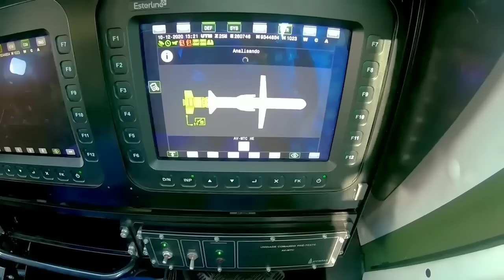FROTA DOS EUA NA COSTA DA VENEZUELA! BLOQUEIO NAVAL? O QUE PODERÁ OCORRER?